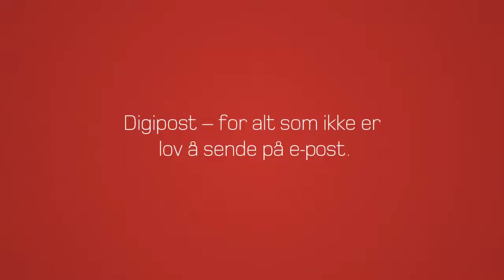Posten, Einarfilm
Television Commercial for Posten, Norway. Produced by Einarfilm, Oslo. Casting by Next Generation Casting, Stockholm.